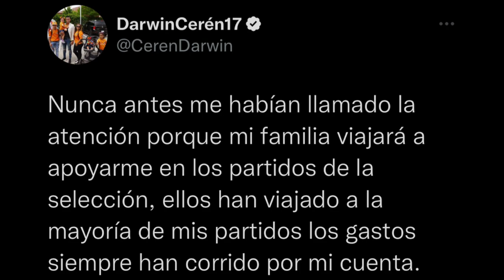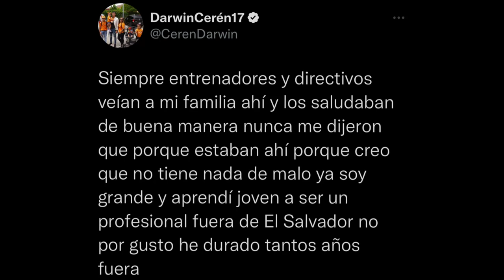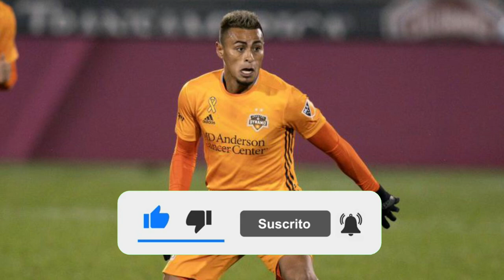DARWIN CERÉN ROMPE SILENCIO Y SE DEFIENDE ANTE LA SUSPENSIÓN Y CASTIGO/¿SE ENOJÓ POR SU CASTIGO?